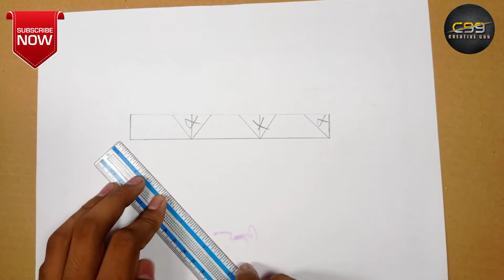How to make a robotic hand/arm| Creative C99| Tremendous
How to make a robotic hand/arm.
This video is made for getting great response from you all guys.
I hope this video can be able to touch your heart Insha'Allah.
Some important tags:
Robotic hand, robotic arm, hand, arm, robot, artificial hand, artificial arm
some interesting video:
Thank you so much.